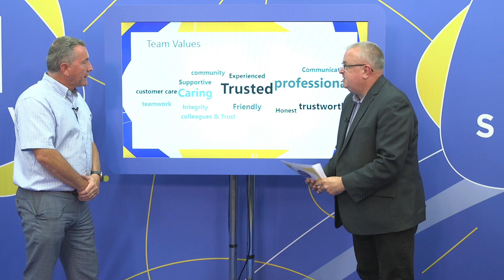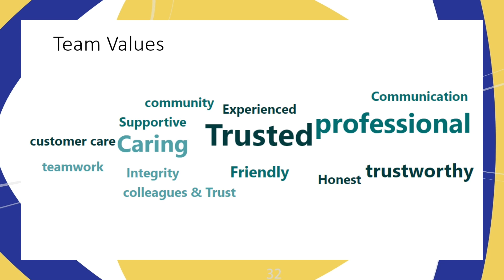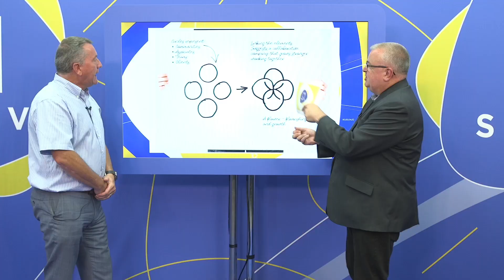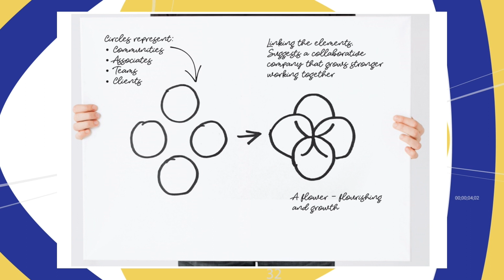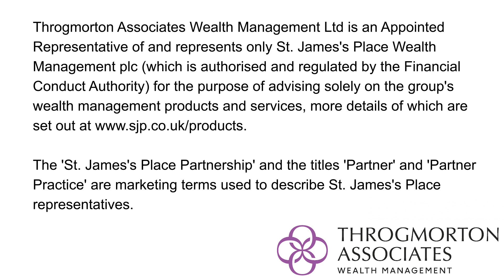SBLTV: S3:E10: Ask The Expert with Nick Jones, Throgmorton Associates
Nick Jones of Throgmorton Associates explains the processes behind his company's rebrand - officially unveiled on the show.